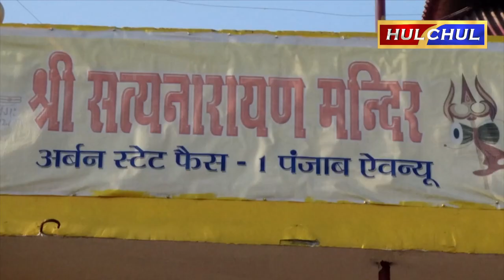Hulchul TV :5 जनवरी से चल रहे पांच कुंडीय यज्ञ को भक्तों द्वारा आहूतियां डालकर किया संपूर्ण